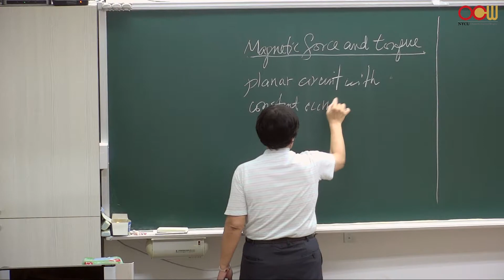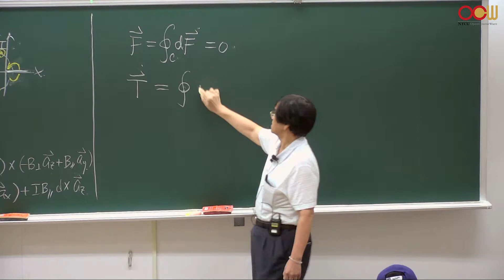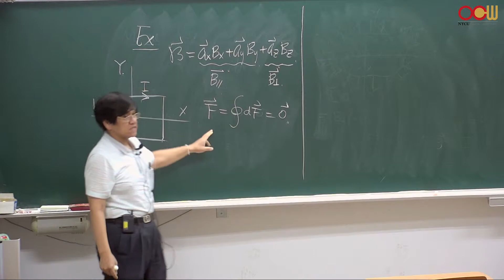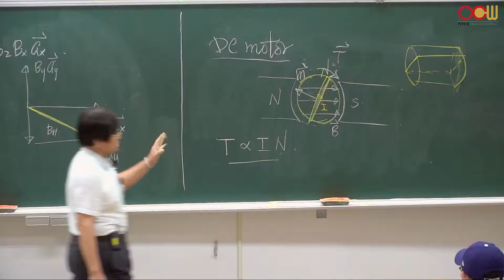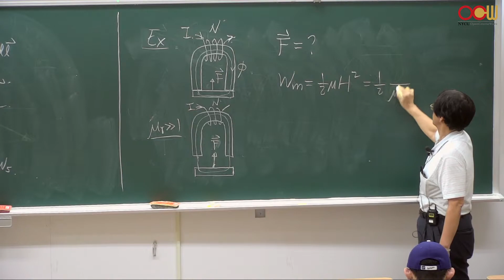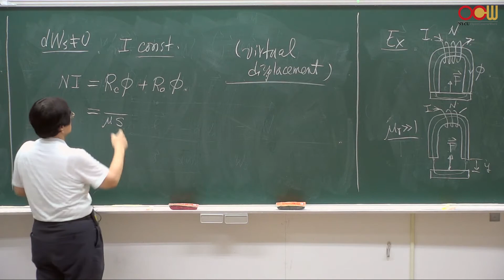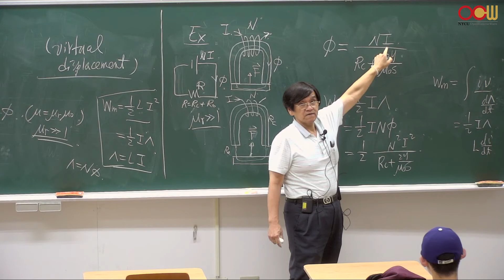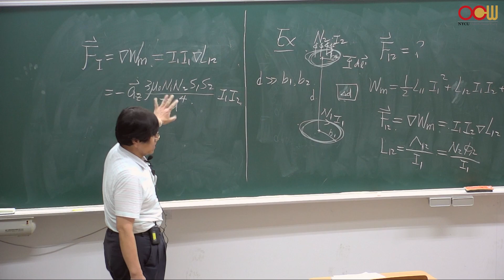Lec26 電磁學(一) CH6-13磁力與磁力矩 Magnetic Forces and Torques-2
CH6-13磁力與磁力矩  Magnetic Forces and Torques-2
授課教師：電機工程學系 陳永平老師